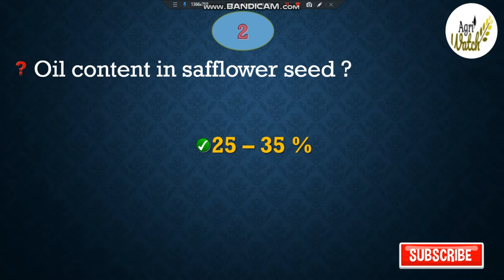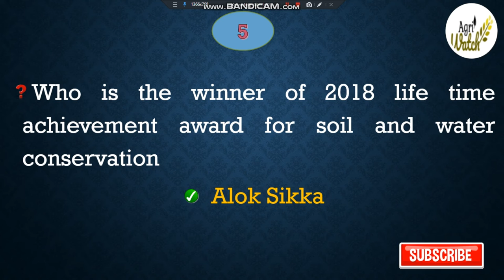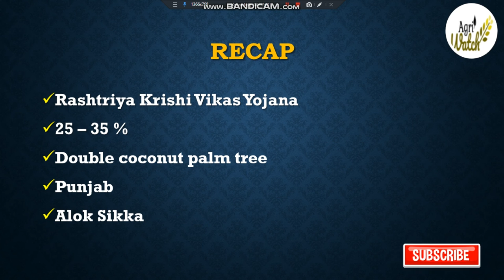Agriculture Current Affairs Quiz Series | #10 | For AFO, NABARD, NSC, IFFCO, JRF